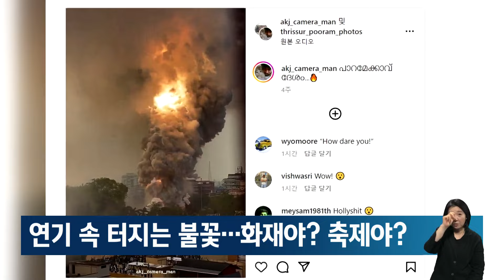회색 연기 속 터지는 불꽃…화재일까요, 축제일까요? 소셜픽 / JTBC 아침&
연기 속에서 화려하게 폭탄이 터지는 듯한 한 영상이 있습니다.

그런데 이 영상, 화재인지 축제인지 누리꾼들을 헷갈리게 했는데요.

회색 연기 속에서 화약에 불이 붙는 소리와 함께 불꽃이 타오릅니다.

마치 불꽃놀이 같기도 하고, 벼락같기도 한 모습입니다.

영국의 더 선을 비롯한 매체들은 이 영상을 첨부하면서 인도 남부 지역의 불꽃놀이 창고에서 불이 났다고 보도했습니다.

또 화재로 인해 사망한 사람도 있다고 썼습니다.

그런데 화재가 아니라 축제라는 지적이 나옵니다.

출처를 따라가 보니 영상을 올린 작가는 '파라메카부'라는 단어와 함께 게시했는데요.

'트리수르 푸람'이라는 인도의 축제가 열리는 사원의 이름으로, 작가는 같은 날 여러 축제 영상도 올렸습니다.

한 인도 누리꾼은 화재가 아니라 불꽃놀이였다면서 "초보자들은 인도를 알 수가 없다"고 꼬집었습니다.

2주 전 불꽃놀이 공장에서 화재가 있던 건 사실이지만 정확한 영상인지는 알 수 없는 겁니다.

화재일까요, 축제일까요?

[화면출처 엑스 'nexta_tv'·THE Sun·인스타그램 'akj_camera_man']